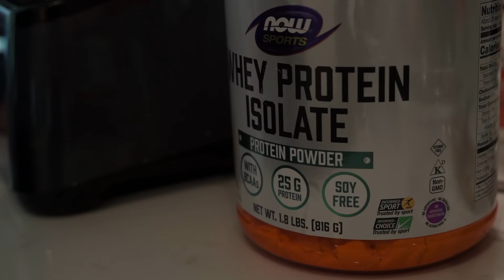Drew Sample Nutrition for Performance | Cincinnati Bengals Tight End | NOW Ambassador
Cincinnati Bengals Tight End and NOWAmbassador Drew Sample uses NOW to help dial in his nutrition and ultimately support his performance going into his third NFL season. Watch to learn more about Drew’s goals for the season and why NOW is his go-to on and off the field.